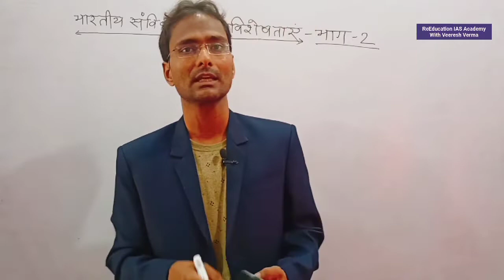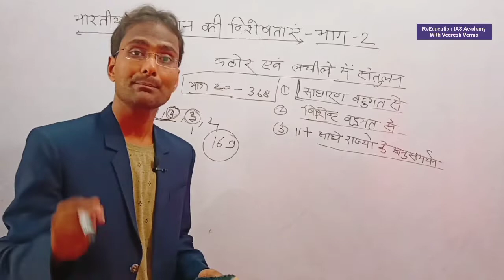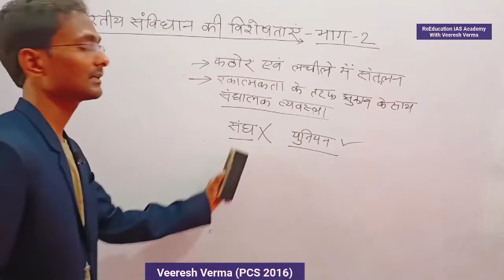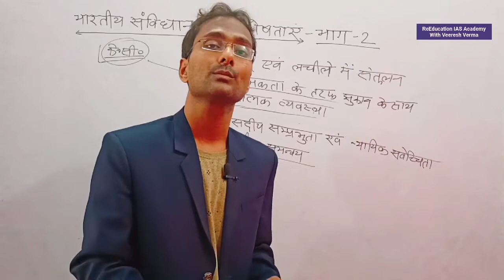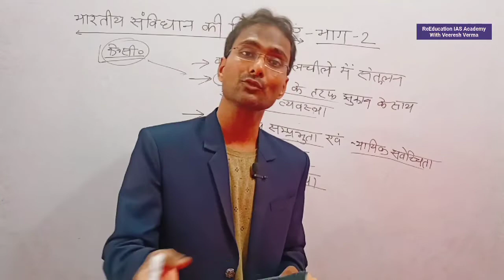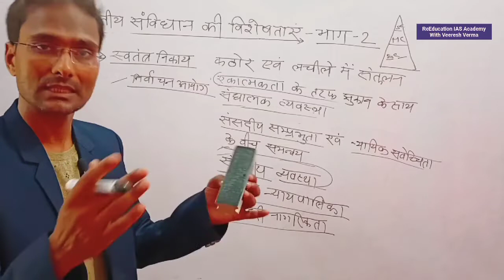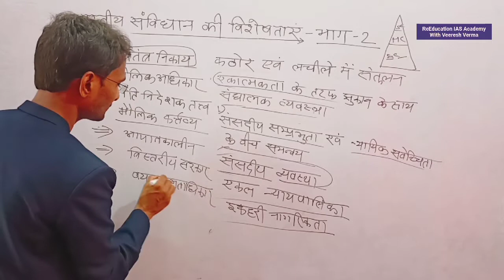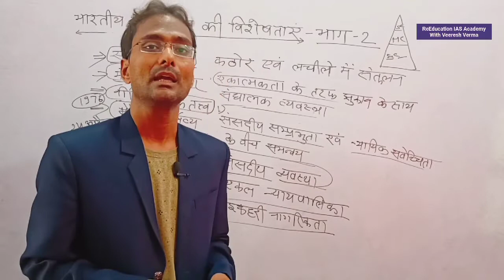UPSSSC PET संविधान की विशेषताएं भाग-2 | फटाफट वीडियो -कही देर न हो जाये By Veeresh Verma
About The Video:- ReEducation IAS Academy Channel के माध्यम से प्रस्तुत इस वीडियो UPSSSC PET संविधान की विशेषताएं भाग-2 | फटाफट वीडियो -कही देर न हो जाये By Veeresh Verma

यह वीडियो पूर्णतःUPSSSC PET परीक्षा पर आधारित है।
इस वीडियो में संविधान की महत्वपूर्ण विशेषताएं जैसे संविधान कठोर और लचीले के मध्य संबंध। एकल नागरिकता। सर्वोच्च न्यायालय की व्यवस्था। कानून में संशोधन की व्यवस्था। मौलिक अधिकार। मौलिक कर्तव्य। राज्य का जनता के प्रति कर्तव्य। पंचायती राज व्यवस्था। नगरीय व्यवस्था। आदि बातों पर चर्चा की गई है।